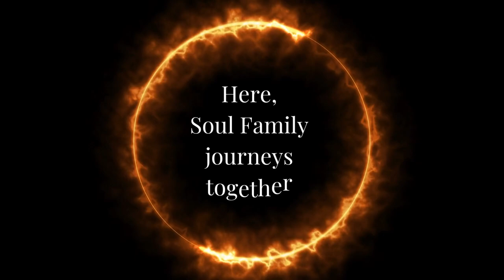Ep. 2. The Spiritual Body Map | The Soul Quest Program | Infiniti’s Shaman Circle Podcast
Infiniti introduces you to The Spiritual Body Map, and how to prepare yourself to complete The Soul Quest Spiritual Body Map.

Thank you for being guided to Infiniti's Shaman Circle Podcast!

Listen to this podcast on all platforms and directly on Infinite Empath Transfigurations,

Read all about me, my magical & miraculous story of healing, and what I have to offer at Infinite-Empath-Transmutations.com

Listen to this podcast on your favorite platforms or directly on Infinite Empath Transfigurations.

Articles, Energy Updates, Divine Channeled Messages, Stories & More @ Medium.com

Live Interactive Shows & Replays.
Energy Updates, New & Full Moons, Oracle & Mediumship Readings & more.